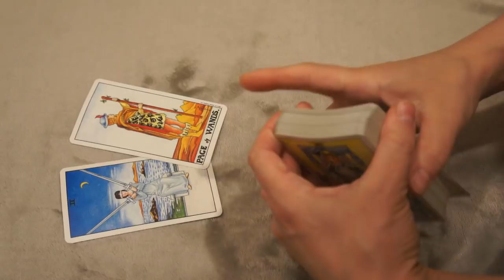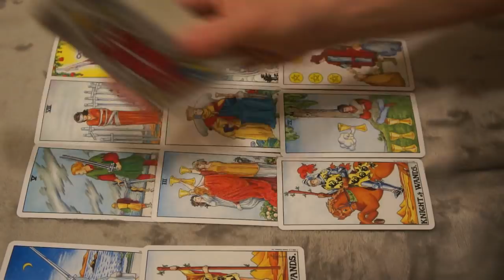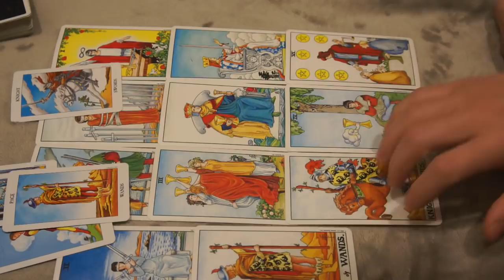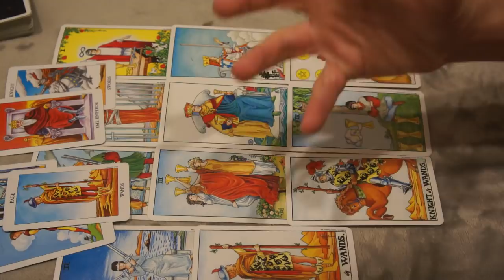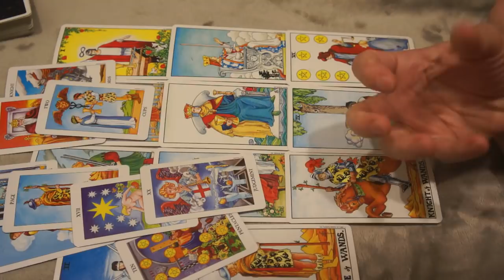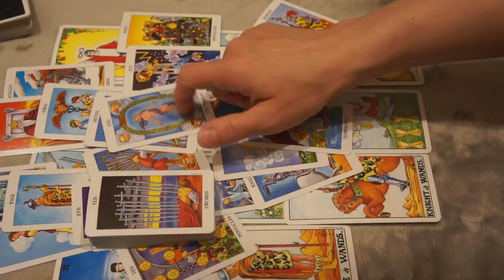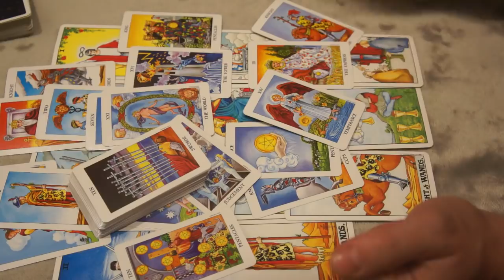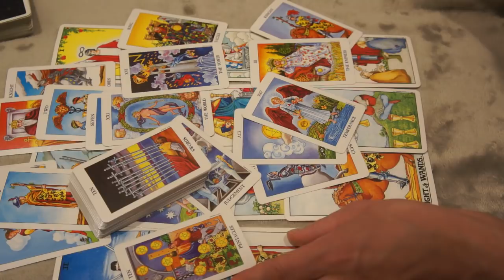JUNE 1-3 EARTH ( TAURUS VIRGO CAPRICORN) * IN LOVE WITH THIS ONE, NOT HAPPY WITH OTHER ONE*